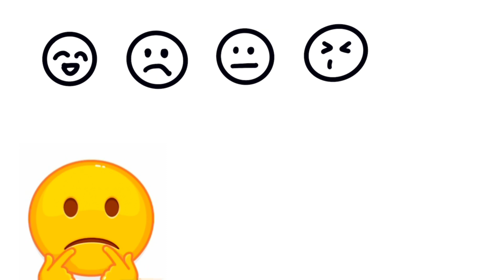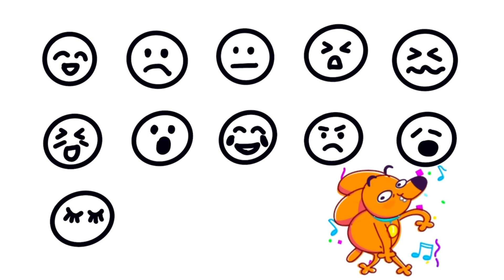Easy to draw /fácil de dibujar /сурет салу оңай/chizish oson